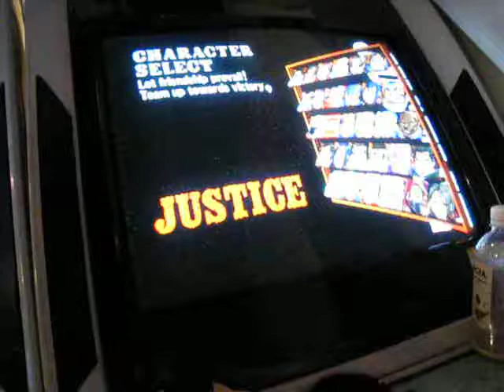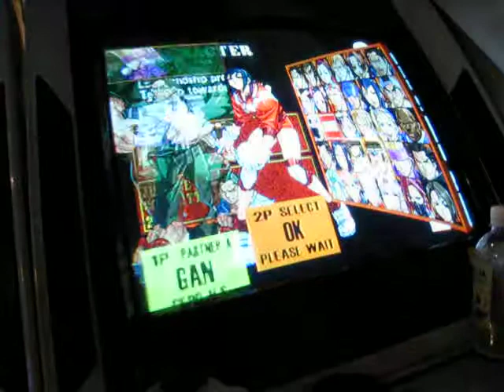2019.2.8 アケアケ生放送その3。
続きです。まだ2つ残ってますが容量がヤバい事に、、、
4時間も対戦続くと思ってなかったんですよ。(w